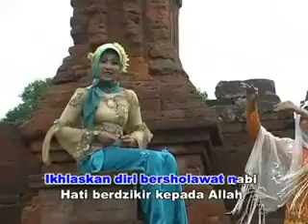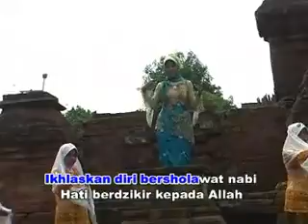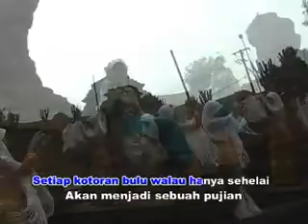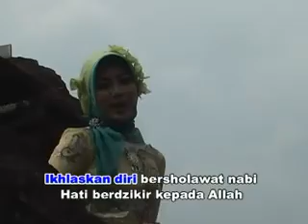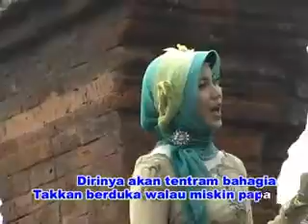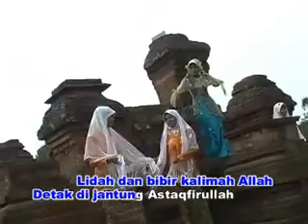rekaman hati Perahu Kanjeng karya gus im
" KEMAMPUAN Perahu Kanjeng